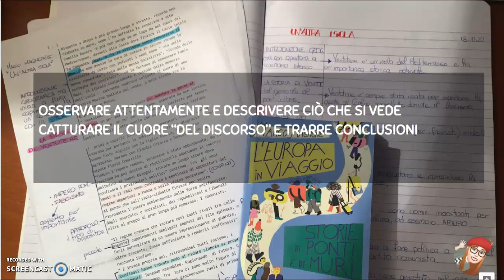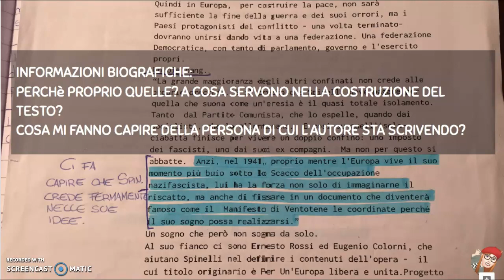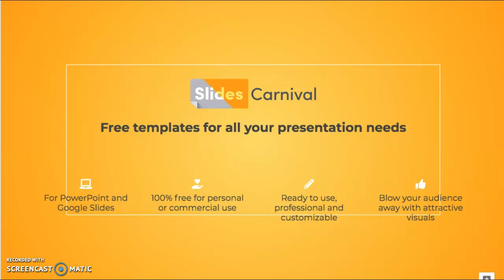Un'altra isola: Ventotene.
A partire dalla lettura di M. Magnone, L'Europa in viaggio Storie di ponti e di muri, Add editore, riepilogo di tre minilezioni: tipologia di informazioni - interpretare il linguaggio figurato - cosa fare quando incappiamo in una riflessione